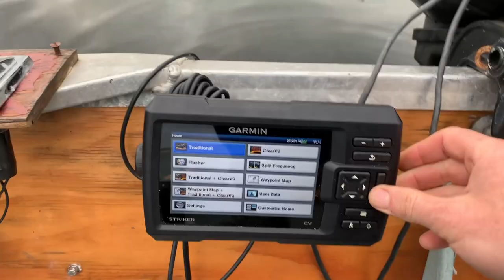Lake Washington bass fishing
The State of Washington Closed Recreational fishing due to Covid 19. On May 5, 2020, it was no longer deemed a threat to society. Que me.

What a day on the big lake!!

I wanted to see how zero fishing pressure would affect the bite on Lake Washington- turns out the fish had let their guard down!! Started off at about seven in the morning. My plan was to try the cut, make the first cast back there in months, so I motored over and started working docks toward the mouth of the canal. Bam! A three pound smallie hammers my half ounce rattle trap, and pops right back off. No!! Bam! It came back! First fish in the boat. I start casting again.

By the time I’m entering the canals, it had become apparent that was not what I came to do; bass guys stacked on each other like hatchery steelhead jumping a doorknob. Some dude pulls directly infront of me and throws a cast, trying to get bonked. Ok next spot. I stick a little smallie under the bridge, but it throws my ¾ ounce football head jig and returns to the rocky bottom. Good for you little guy. Next spot.

I want a largemouth! And a new spot. So I’m exploring, hitting decent points and flats for smallies as I probe for green. Ope, there’s a spawner! A largemouth to boot! Bed fishing is lame- I usually give a good fish two chances at making a fool of itself before leaving it alone to exist in peace. This one exists in peace. Now I’m pitching the bank with a ½ ounce missle jig, tipped with the ol Kraken Craw.

Bam! Three pound largemouth in three feet of water. I drift over a couple lunkers as I land the one I’ve hooked. Cool, plenty of activity back here! I go on to discover about three more beds with big healthy bass on them.

At this point I’m fully content with my fishing trip, but I decide to check an adjacent staging area- a place where a big prespawn female would feel comfortable feeding before joining the orgy. Bam! A fatty in 7 or 8 feet of water- same jig! Not super long but she’s bursting at the seams; I weigh her. Three pounds ten ounces!

Shortly after that, a couple good fish chase my jig out from under a shallow dock. Wow, they’re so aggressive here!! I toy with the idea of going for an absolute donkey, and tie on the spro trout. A few casts in I change my mind. I’ll try that later- today was already a good day!!

It’s crazy that a global pandemic is upon us, but I looked at the Covid reopener as an opportunity. I was not disappointed with the results! Please watch the video recap to learn all about how I caught these nice fish!!